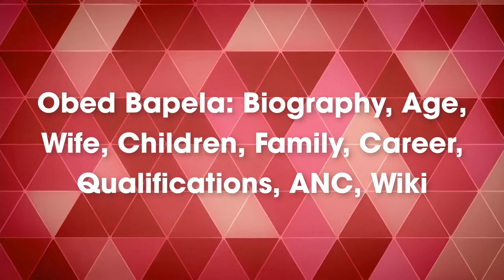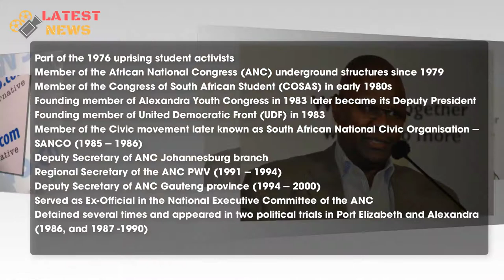Obed Bapela ☆ Biography ☆ Age ☆ Wife ☆ Children ☆ Family ☆ Career ☆ Qualifications ☆ ANC ☆ Wiki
Obed Bapela: Biography, Age, Wife, Children, Family, Career, Qualifications, ANC, Wiki - Obed Bapela is the Deputy Minister of Cooperative Governance and and Traditional Affairs of the Republic of South Africa. Obed Bapela was born in 1958 in Alexandra township, Gauteng. He took part in the 1976 Soweto uprising. Bapela became a member of the African National Congress (ANC) and took part in their underground structures from 1979. Obed Bapela also became one of the founding members of the United Democratic Front (UDF) in 1983.
📽 Robert Mugabe at the un 2018